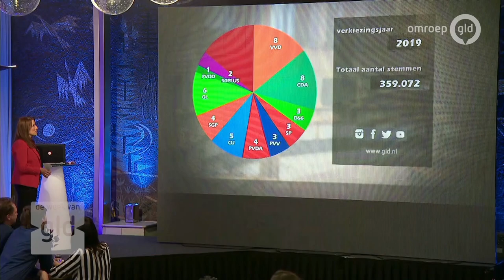Rosmarijn Boender, Tineke Strik en Esther-Mirjam Sent over de verkiezingsuitslag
Rosmarijn Boender, de nummer 2 van de VVD in Gelderland en Eerste Kamerleden Tineke Strik van GroenLinks en Esther-Mirjam Sent van de PvdA schuiven aan om te praten over de verkiezingsuitslag, de aanstaande formatie in de provincie en verschuivingen in de Eerste Kamer.